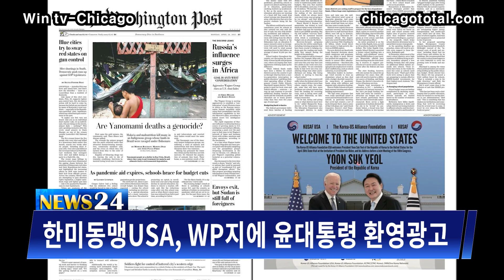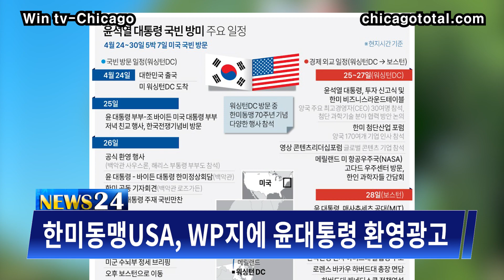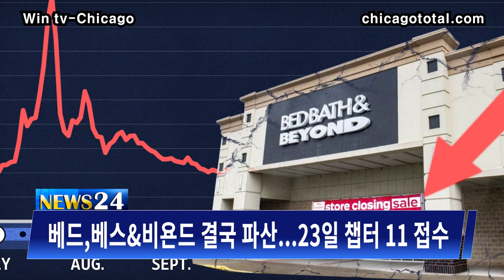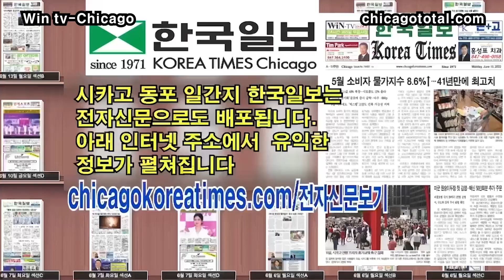조종사 부족사태, 절반이 15년내 은퇴예정[4월 24일(월) 윈티비(WIN-TV)시카고 미주 한인 뉴스 WINTV America News]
1.한미동맹USA, WP지에 윤대통령 환영광고
2.베드,베스&비욘드 결국 파산...23일 챕터 11 접수
3.간판앵커 터커 칼슨, 폭스뉴스 떠난다
4.미 중소 반도체 업체, 삼성전자에 특허침해 승소 평결
5. 조종사 부족사태,  절반이 15년내 은퇴예정
6.나일스 식당  총격 사건, 아씨 플라자 영업 지장 받아